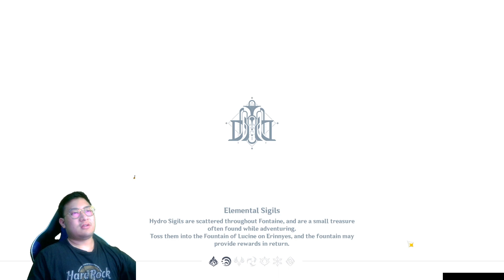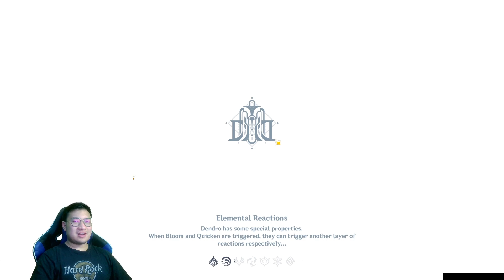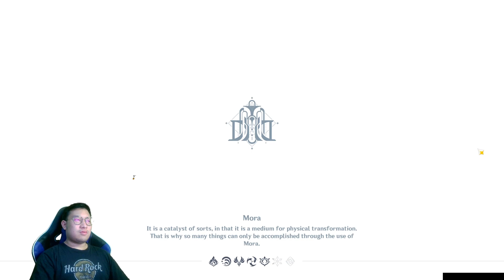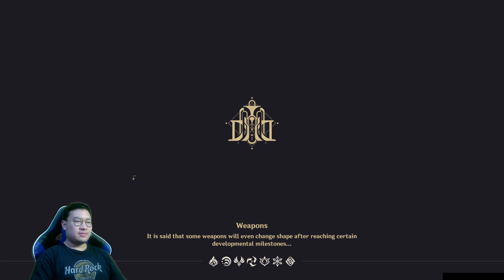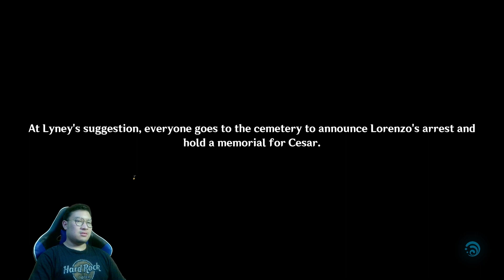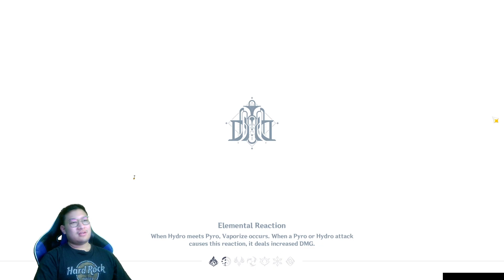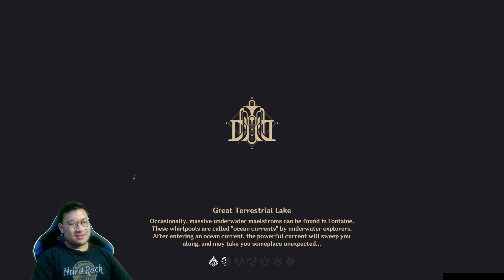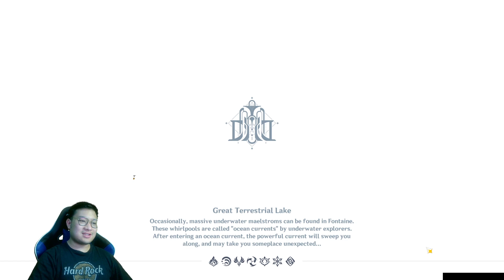Proving Lyney's Magic Works - Lyney & Lynett's Pulls, Felis Fuscus (Lyney Story Quest)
I am doing the Lyney's story quest to deepen my relation with him.
And along the way, looks like I finally mastered one of his trick on how to win a rate-off 50-50 pull!

If you just saw this channel with the low quality content, trust me, I'm still learning too haha.
I hope you get my message I want to deliver to you..

It also features my a bit of my commentary.
But most important of all, just enjoy the game yes??

Edited by TheoRycky!

Hope you enjoy my content! I just love to share my experience and my knowledge on anything, where for this case, it's in games. If things go well, I hope I can become a fulltime Content Creator on YouTube who will make guides and gameplay vids. Whatever it is, I hope all of you do enjoy my Contents!

Check out my fellow youtuber who teaches me on making YouTube vids!